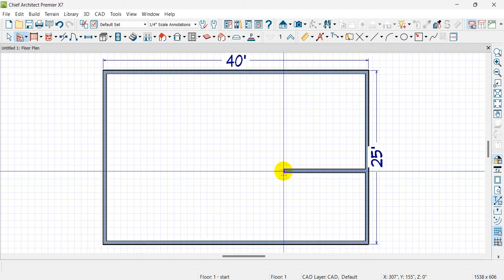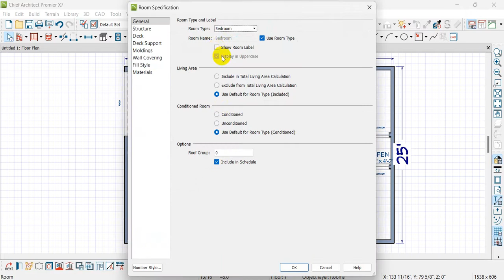25x40 House Design | 25x40 House Plan with Car Parking | 1000 sqft | 25x40 Ghar ka Naksha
Hello friends I am Muhammad Waheed
Architectural Designer
Modern Plans | Interior Designs | 2D & 3D |

3D Elevations | 3D Exterior & Other Works |
FREE CONSULTATION